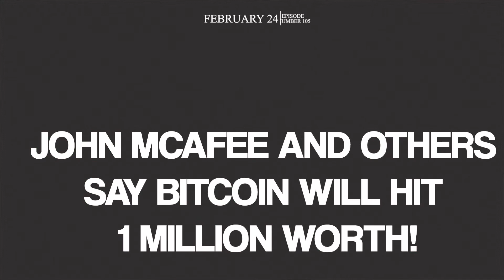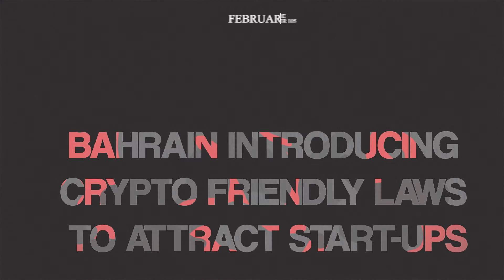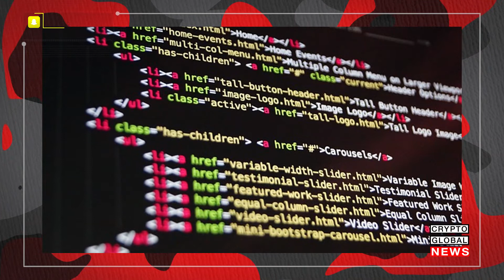Thailand STOs, prediction of million dollar value for BTC, and 9 year old sells art for BTC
John McAfee and others predict that BTC will reach a million dollars wealth of value, Thailand looking to greenlight STOs, Malta to put educational certificates on the blockchain, Bahrain to become crypto friendly,  and a 9 year old is selling his art for bitcoin, let’s start the show!